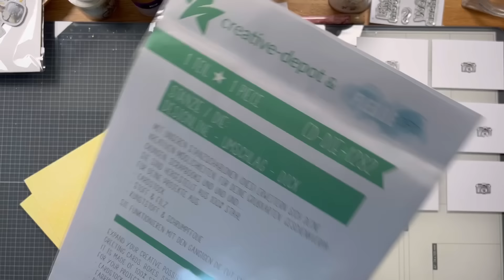Scrapbook-Kit im Creative Depot „baby gelb“ | „Umschlag - dick“ - Minialbum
[Werbung]

Hier findet ihr meine meist genutzten Bastelmaterialien: